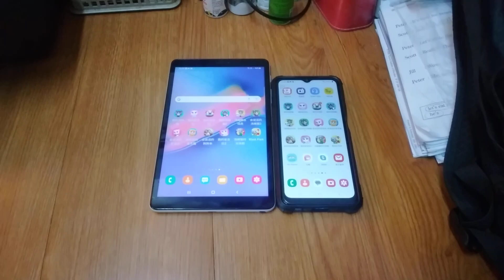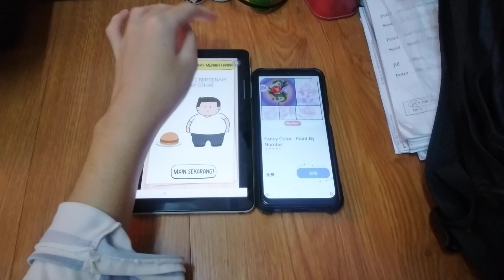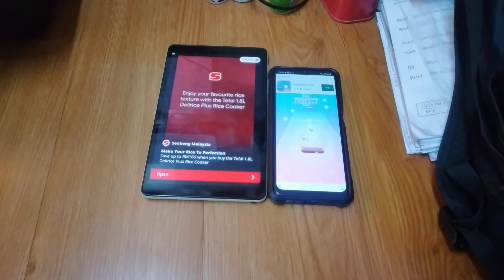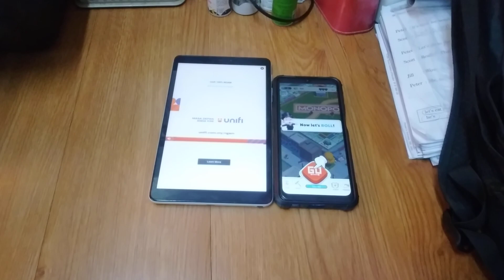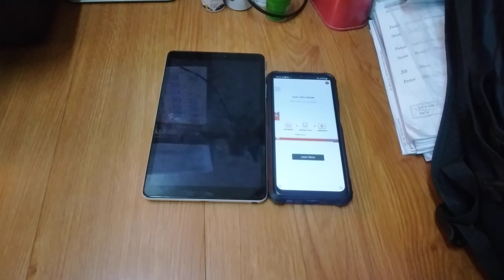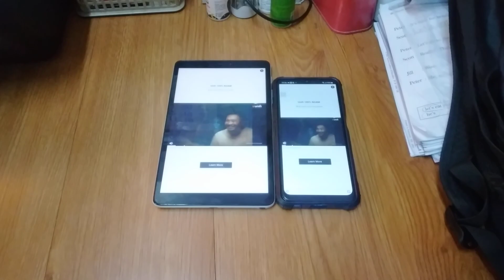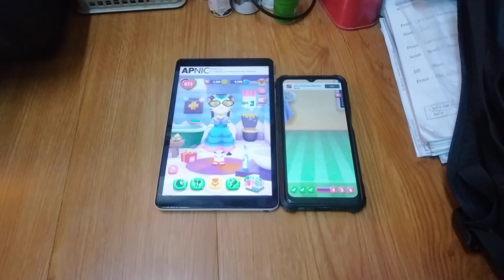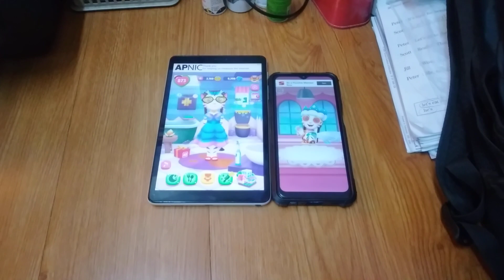My Talking Angela 2 Echo 17052